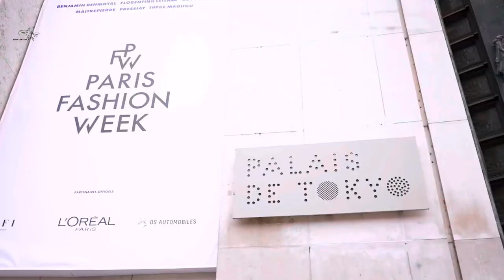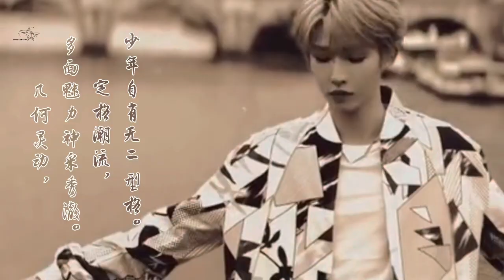[ALL FOR LIUYU] Rootedin China, Merging the World in Summer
Liu Yu x Paris Fashion Week Review Video | Rooted in China, Merging the World in Summer